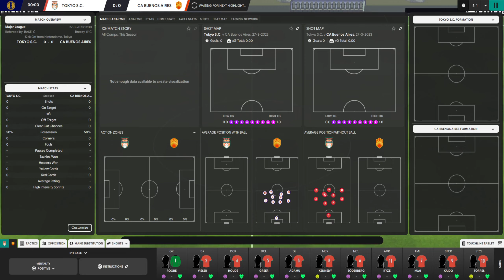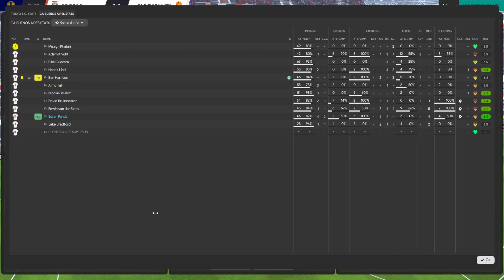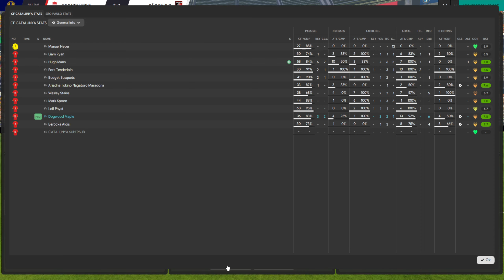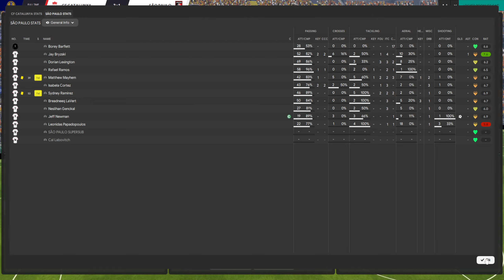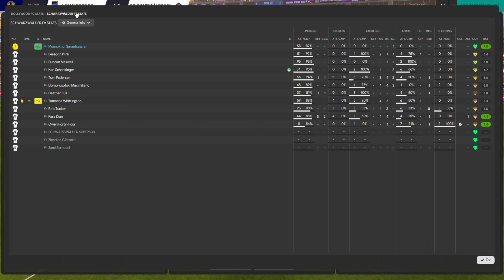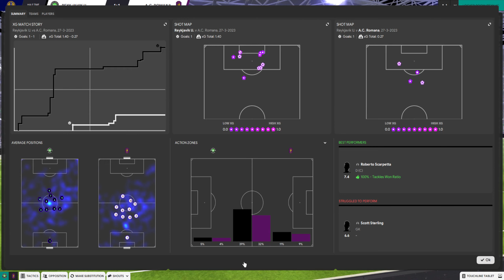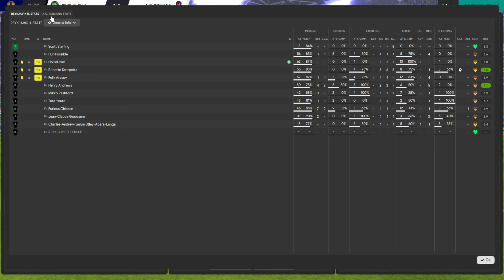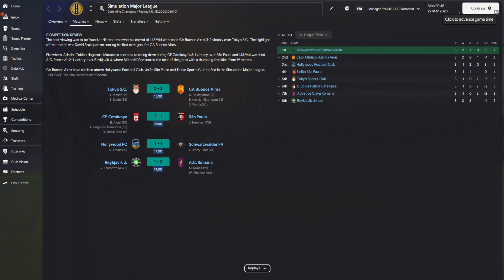Simulation Soccer League | Season 14 | Major League | Matchday 3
Today's matchups
02:30 - Tokyo S.C. vs CA Buenos Aires
16:30 - CF Catalunya vs União São Paulo
30:30 - Hollywood FC vs Schwarzwälder FV
42:30 - Reykjavik United vs AC Romana

The Simulation Soccer League is a free forum based simulation league where users from all around the world create their own player and follow their career from a newcomer to a league legend. or our Discord